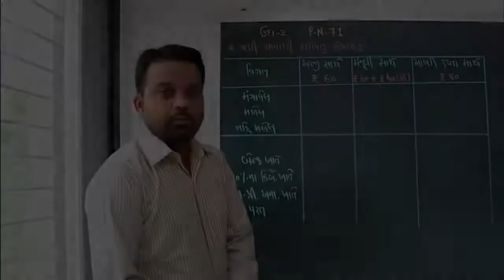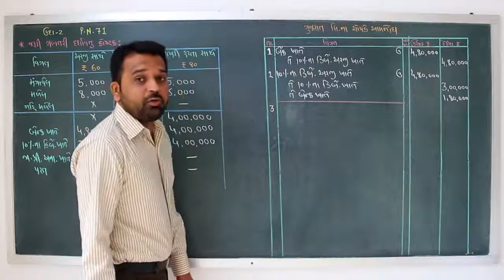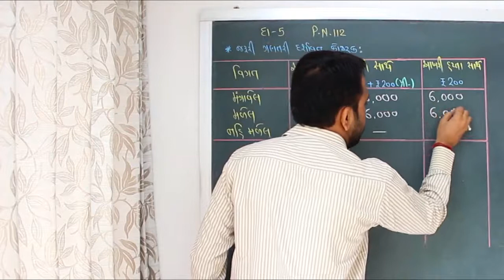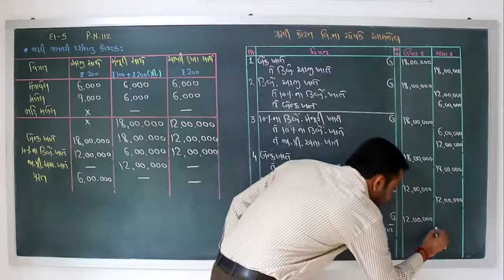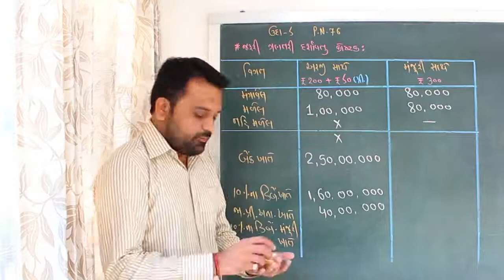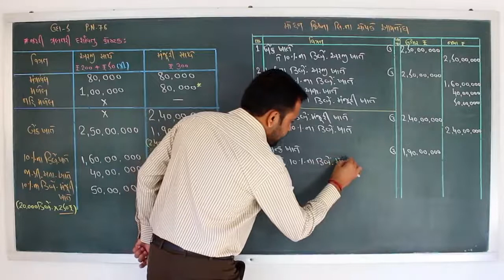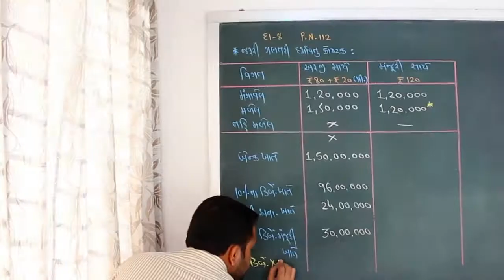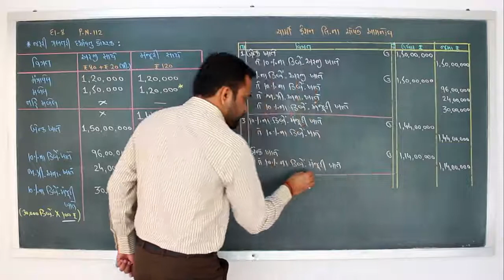12th AC 2 CH 02 TOPIC 04